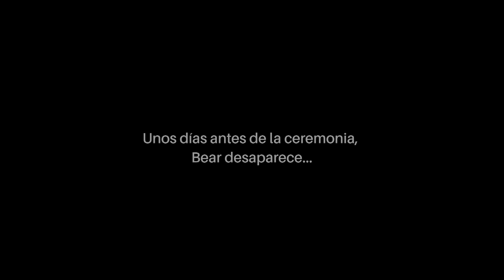Bear desaparece poco antes de su boda | Alaska: Hombres Primitivos | Discovery en Español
Poco antes de su boda con Raiven, Bear desaparecerá misteriosamente lo que obligará a suspender la ceremonia para la cual venían trabajando toda la familia.